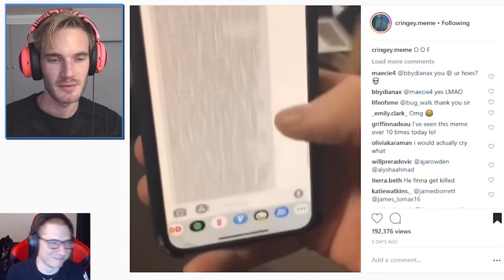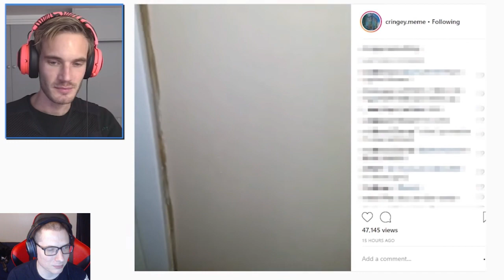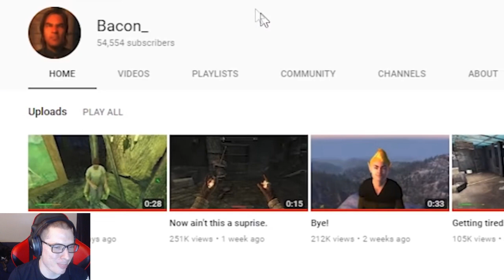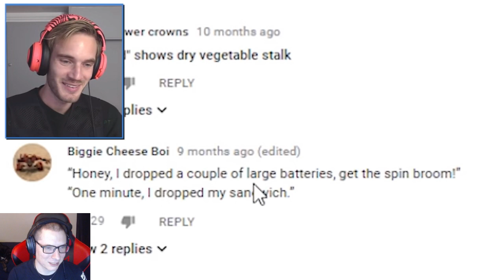DANK MEMES *Try Not To Laugh Edition REACTION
epicly dank meme try not to laugh ylyl challenge wow